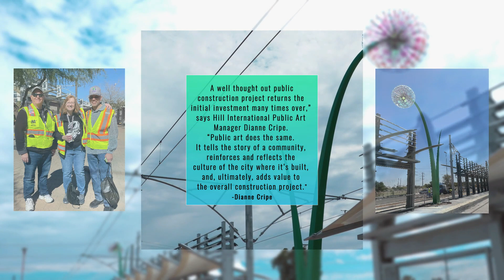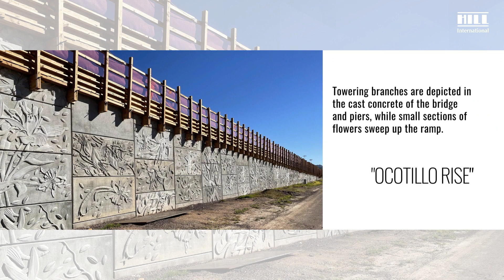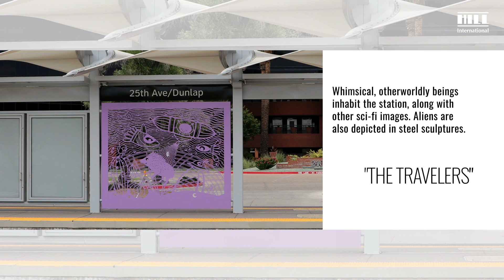Valley Metro Extension II Art Program